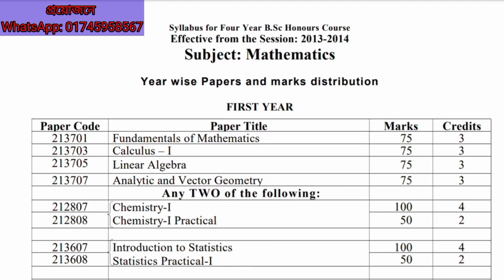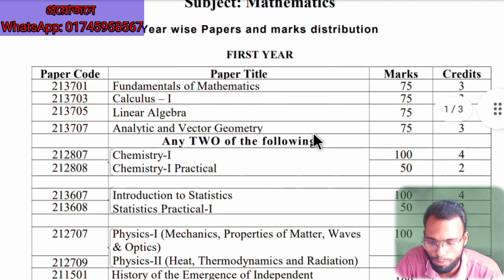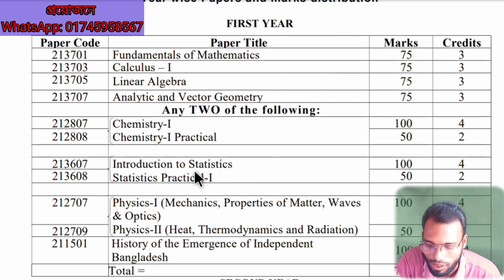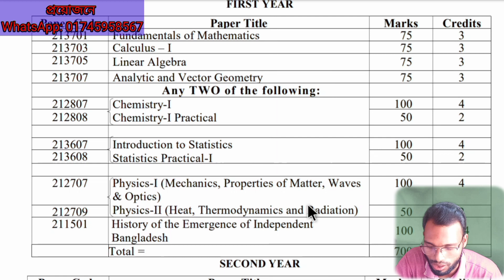BSC Honours 1st Year Mathematics Department book list | বিএসসি অনার্স ১ম বর্ষ গণিত সিলেবাস |Syllabus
গণিত সিলেবাস ১ম বর্ষ,
1st year math department syllabus,
BSC honours Syllabus mathematics,১ম বর্ষ গণিত সিলেবাস,
বিএসসি গণিত সিলেবাস,
gonit Syllabus BSC,
math selabus,
BSC calculus
bsc honours 1st year math full syllabus,
best book for bsc math honours 1st year,
National University
NU First year book list
Hons 1st Year Book List
NU Hons 1st Year Book List
NU Honourse First Year Book List National university Book list
Honours 1st Year Book List
NU 1st year book list
Hons First Year Book List
NU Hons First Year Book List
nu honoures 1st year book list Honourse First Year Book List
national university Honourse 1st Year Book List

অনার্স ১ম বর্ষের পেইড কোর্স করতে রেজিষ্ট্রেশন করুন।

➡️ Fundamentalof mathematics
➡️ Calculus-1
➡️ Linear Algebra
➡️ Analytic And Vector Geometry

Non major

➡️Physics-1
➡️Physics-2
➡️Introduction to statistics
➡️Chemistry-1
➡️History of the Emergency of independent of Bangladesh

➡️সবার আগে একটা সাজেশন দেয়া হবে, যে সাজেশনের আলোকে পড়ানো হবে।

➡️ক্লাস গুলো হবে রেকর্ডেড মানে রেকর্ড করা ভিডিও।

➡️ভর্তির ফিঃ ৫১০ টাকা (প্রতি বিষয়),  যা সম্পূর্ণ এডভান্স পেইড করে দিতে হবে।

➡️কিভাবে অল্প পড়েই A+ পাওয়া যায়,সেটা ভালোভাবে শিখানো হবে।

➡️কোর্সের সাথে হেন্ডনোট ফ্রি ।

➡️১০০% বাংলায় ক্লাস হবে।

➡️ক্লাস একদিন পর পর হবে।

➡️কীভাবে_ভর্তি_হবে: বিকাশ, নগদ মোবাইল ব্যাংকিং এর মাধ্যমে টাকা পাঠিয়ে অবশ্যই কনফার্ম করে একটা রেজিষ্ট্রেশন কোড গ্রহণ করে প্রাইভেট সিক্রেট গ্রুপে জয়েন হতে হবে।

ফেইসবুক প্রাইভেট গ্রুপ, Youtube এর মাধ্যমে Record Class অথবা Zoom Apps এর মাধ্যমে Solved Class

➡️যদি ক্লাস করার পরও কোন জায়গায় বুঝতে সমস্যা হয় তাহলে live solved class বা Whatsapp এ সমাধান করে দেওয়া হবে।

➡️সকল বিষয়ের উপর Record Class, live Solved Class এবং পরিক্ষার মাধ্যমে সম্পূর্ণ সিলেবাস শেষ করে A+ পাওয়ার জন্য প্রস্তুত করা হবে ইনশাআল্লাহ।

➡️কোর্স সম্পূর্ণ হলেই প্রত্যেক শিক্ষার্থীকে সুপার সর্ট সাজেশন দেওয়া হবে সেখান থেকে ফাইনাল পরীক্ষাতে ৯৫-১০০% কমন পড়বে ইনশাআল্লাহ।

ভর্তি বিষয়ে কল করুন...
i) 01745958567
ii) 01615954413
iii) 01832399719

                       ইতি
Md Razu Miah (Founder & Detector Razu Academy BD Youtube Channel & Facebook Page)